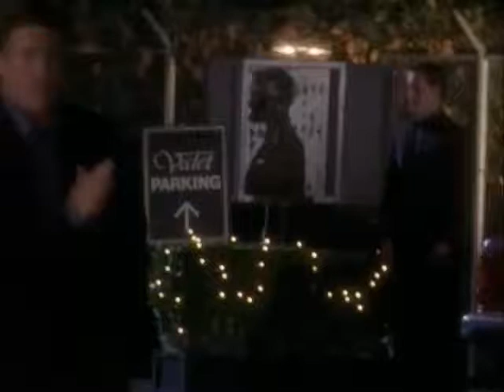My mechanic has that poster in his garage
Scrubs, s02e07 (My First Step).